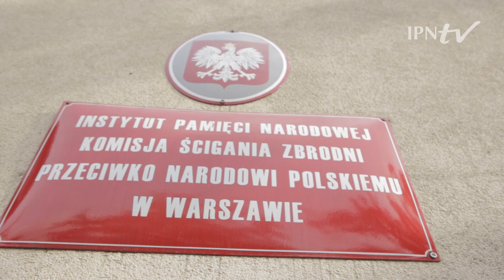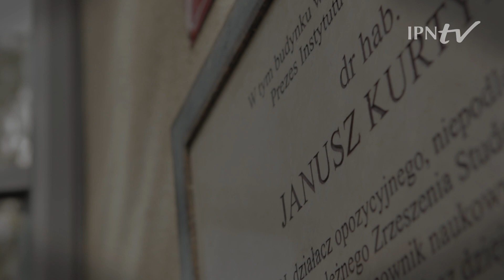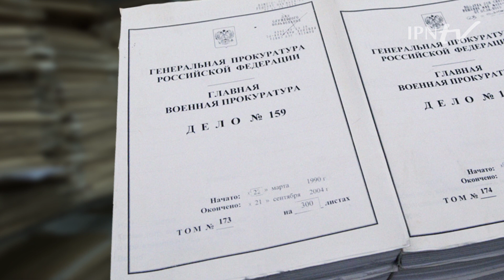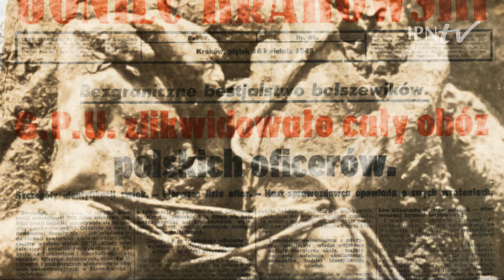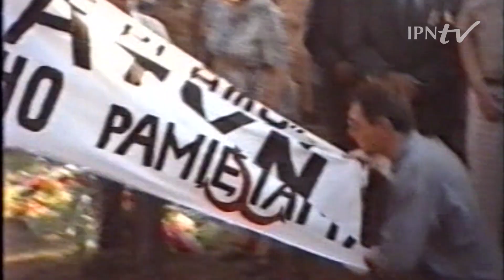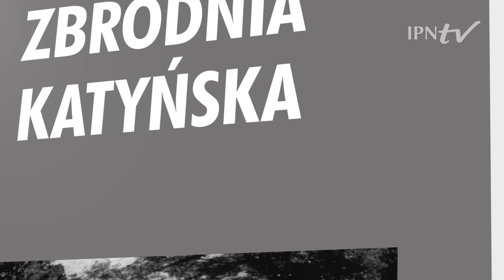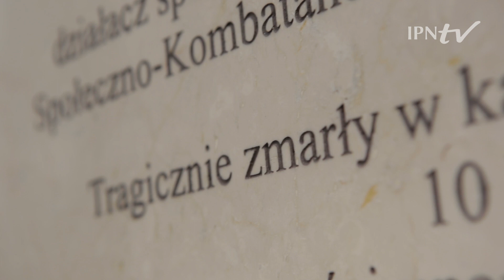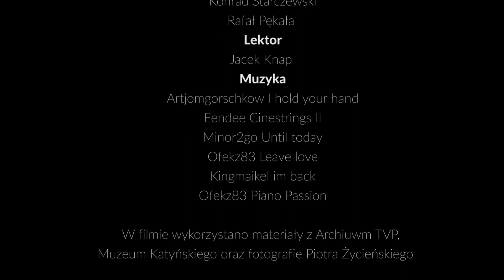IPNtv: Janusz Kurtyka - niedokończona misja. Prawda o Zbrodni Katyńskiej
Prezentujemy, krótki film o Januszu Kurtyce - śp. prezesie IPN. W tym odcinku przypominamy poglądy i wypowiedzi Janusza Kurtyki dotyczące Zbrodni Katyńskiej.

10 kwietnia 2010 roku w katastrofie samolotu prezydenckiego pod Smoleńskiem zginął prezes IPN Janusz Kurtyka. Do podróży do Katynia przygotowywał się od dawna. Był dumny, że będzie mógł uczestnikom oficjalnej delegacji, która chciała uczcić ofiary Zbrodni Katyńskiej, zaprezentować publikacje Instytutu na ten temat.